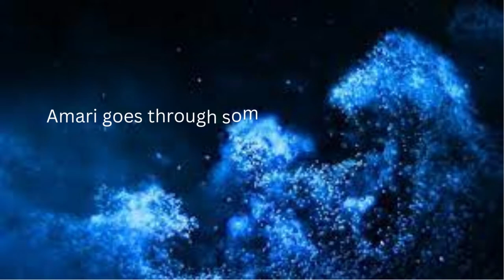Amari And The Night Brothers Book Trailer